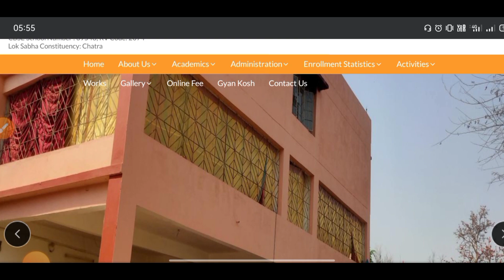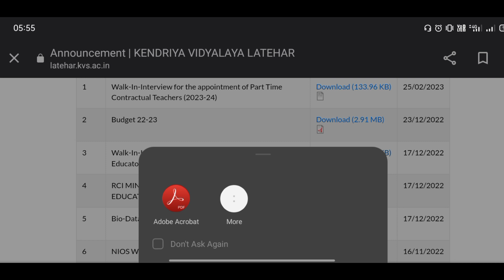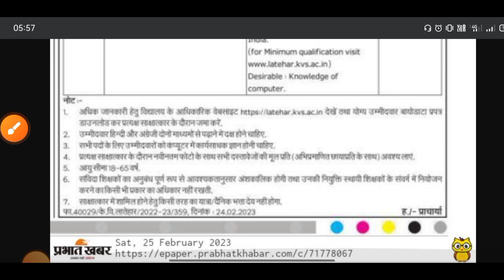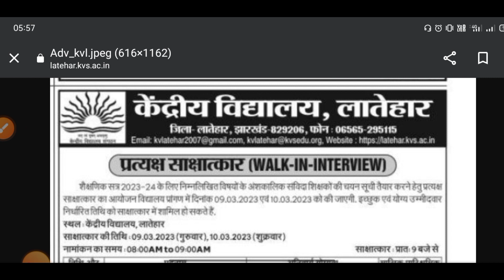KVS PRT TGT PGT RECRUITMENT 2023 - 2024 OUT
Looking for a career in teaching? The KVS (Kendriya Vidyalaya Sangathan) has announced the PRT, TGT, and PGT recruitment for 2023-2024. This is a great opportunity for candidates looking to pursue a teaching career in one of the most reputed educational institutions in India.

To help you stay updated with all the latest information and updates related to this recruitment drive, we have created a YouTube video. Our video covers all the important details, including eligibility criteria, important dates, exam pattern, and more.

So, if you're interested in applying for the KVS PRT TGT PGT Recruitment 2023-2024, be sure to watch our video. We've also included 100 hashtags below to help you find our video easily on YouTube.

ChatGPT Feb 13 Version. Free Research Preview. Our goal is to make AI systems more natural and safe to interact with. Your feedback will help us improve.